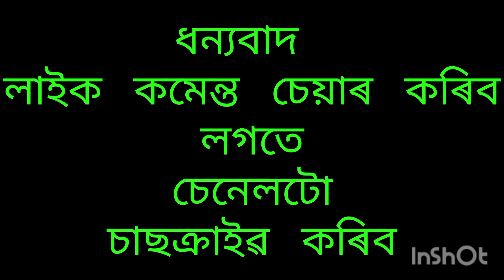assamese video/অঘাসুৰ বকাসুৰৰ অলৌকিক নৃত্য প্ৰদৰ্শন